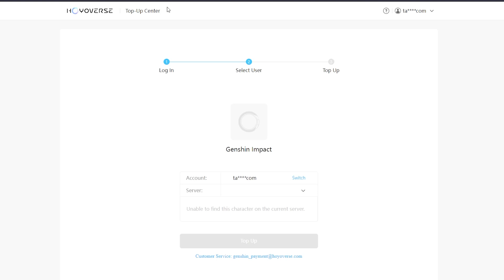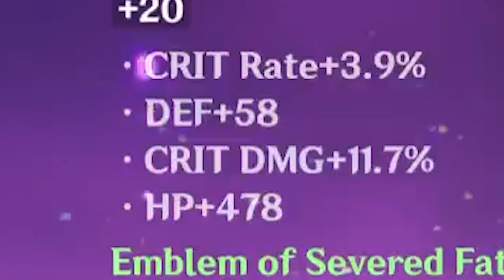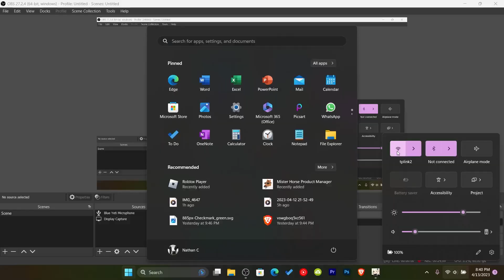Exposing 50 Genshin Myths In 24 Hours!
In this video, I will be uncovering over 50 Genshin Myths you probably didn't know! From common ones such as if Paimon is evil (is she really 💀) to life saving Primogem whale hacks, I'll be covering every myth in Genshin!

Discover Ways To Earn Primogems!
➜ 💵 Want A FREE Welkin Easily? Sign-Up & Verify Your Email For Swagbucks With The Link Below To Get A $5 Bonus You Can Use For 3000 Primogems + More Bonuses!

➜ 💎 Want EASY Primogems? Sign-Up For MyPoints & Verify Your Email To Activate a $10 Bonus For Primogems! That's 6000 Primogems!

➜ Checkout My Linktree! (Free Primogems, TikTok, Instagram + More!)

What The Video Is About:
In this video, I will be going over 50 Genshin myths. Be sure to watch to the end cause this took me like 50 hours to make lol